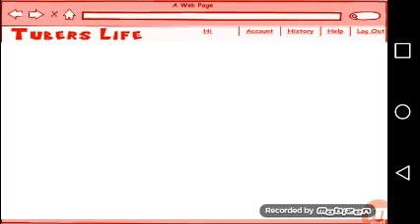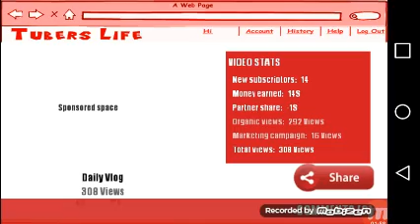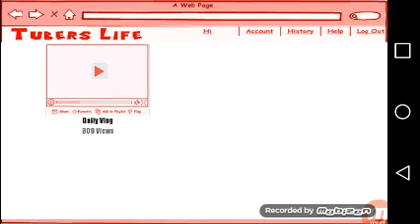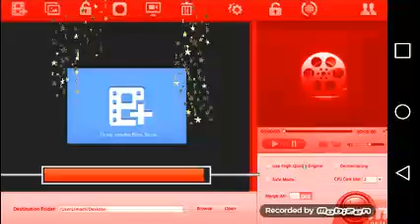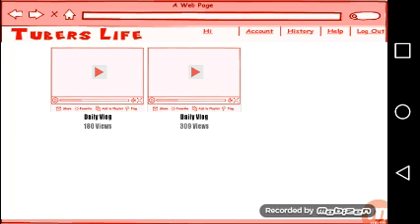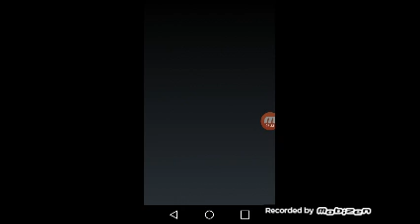Tubers life tycoon level 2